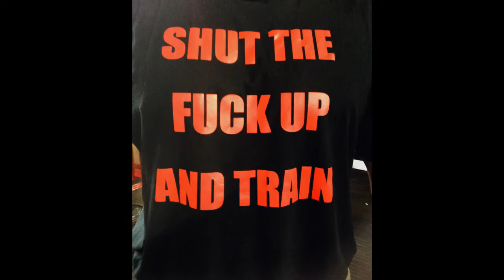Body Building Video Super-Sets Chest Work Out Exercises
I've heard from tons of people that free weights are better than machines. I was just wondering what the truth is about this subject, because I was thinking about starting with machines. I always use free weights before and they are great but at the college I attend the free weight room is always so packed that you can't hardly move so I was going to use the machines that have at a different location.

The debate of free weights and machines have been going on since the day Arthur Jones started to popularize his new Nautilus machines. Since then the free weight group and machine supporters have been arguing which method is superior. As Strength Coach, Charles Staley, would say, "the truth is usually in the middle." Neither method is best, it depends on why you are using one or the other.

Both methods have advantages and disadvantages. You must look at what the goal of your training program is and if your training methodolgies reflect those goals. Now to be not so politically correct. In my opinion the majority of your training should revolve around free weights. They allow for more variation, greater stimulation of motor units, and higher levels of intermuscular coordination. Machines have their place though as well.

The advantage with machines seems to be more relevant for those involved in bodybuilding or general fitness endevors. The limiting factor of using free weights is that the stabilizer muscles of any exercises are going to fatigue before the prime movers are exhausted. So, once you have used free weights you can still stimulate muscle growth by using machines. For example, you squat first and then near the end of your routine you employ the leg extension. In this example you can get the best of both worlds.

Some may say that machines aren't "functional." Meaning they do not have a good carry over to everyday activity. There may be some truth in that comment, but anything may be functional if it serves a purpose in your overall training program. Just because it is not free weights does not mean it will not have a benefit to your conditioning program as long as their is logical reasoning to use such a method.

So, if you are running into the problem of a busy weight room I would suggest just becoming more creative with your workouts. There are a million ways to use various equipment to avoid the massive crowds. You can do a whole arm workout with two pieces of equipment as long as you understand training principles and how to vary them workout to workout, or within the same workout.

I hope this has shed some light on the subject for you. Like I said, the question shouldn't be which way is better, but what is most appropriate for my goals? Everything has a advantage and disadvantage the idea is to minimize the negative effects of any method and maximize the advantages.